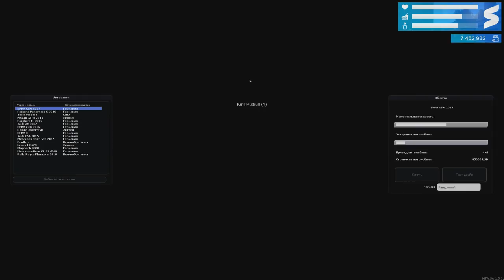🔥МТА Shock World RP - ЭТО МОЙ СЕРВЕР?!